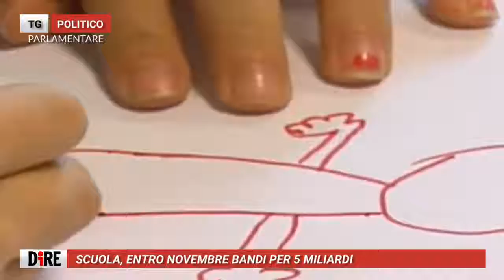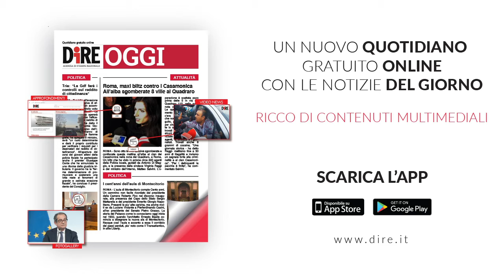Tg Politico 7 ottobre 2021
TG POLITICO

Tg Politico del 7 ottobre  2021

Il Tg Politica è realizzato dall'Agenzia di Stampa Nazionale DIRE